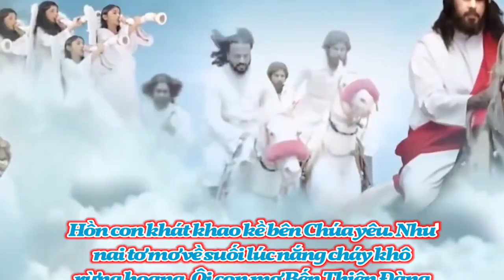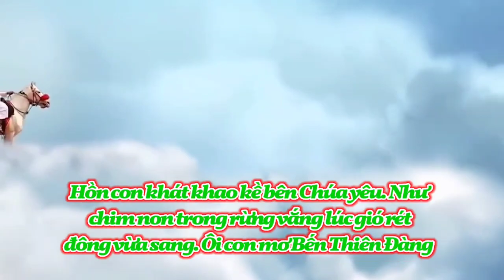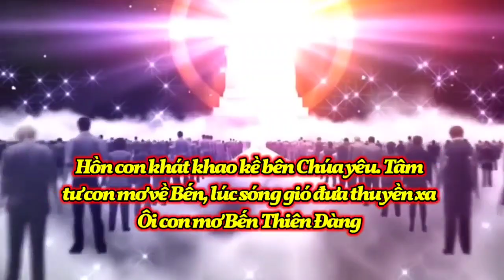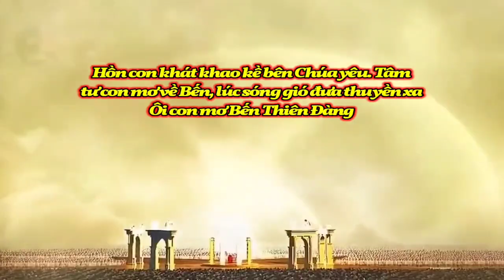(TN) Bến Thiên Đàng (Chúa ôi, tình Chúa bao la, cho con no thỏa hương hoa... - Hải Linh & Hải Triều)